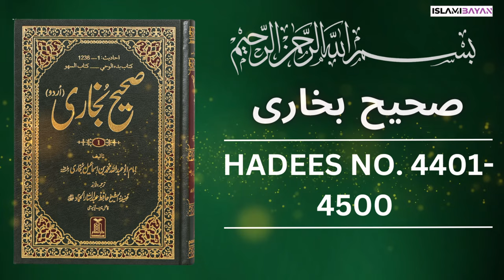Sahih Bukhari Hadees No 4400 To 4500 | Hadees in Urdu